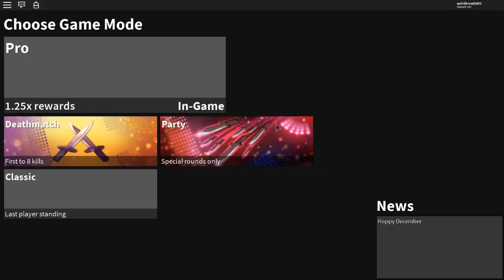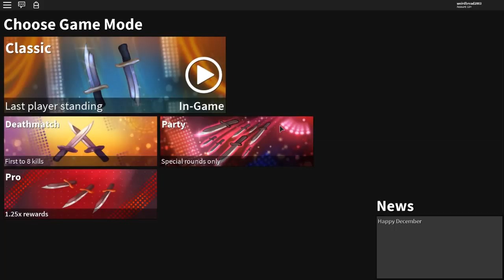USING MY CHAMPION AXE II FOR THE ENTIRE VIDEO?! *GAMEPLAY* (ROBLOX ASSASSIN CHAMPION AXE GAMEPLAY)